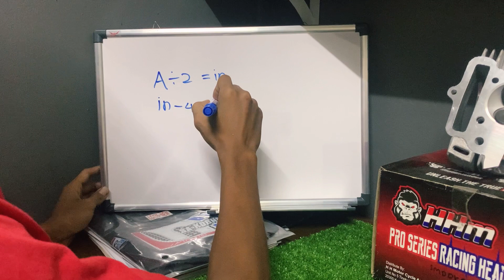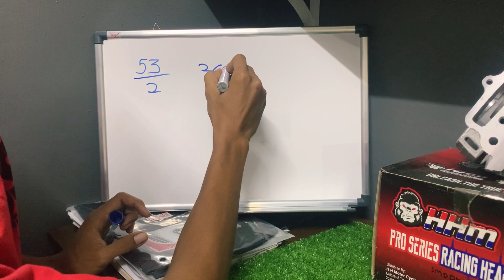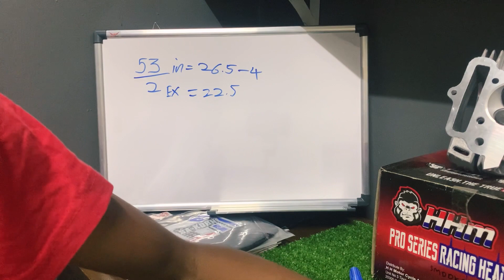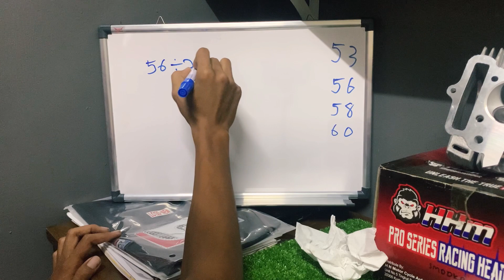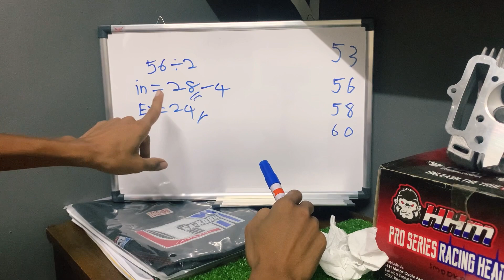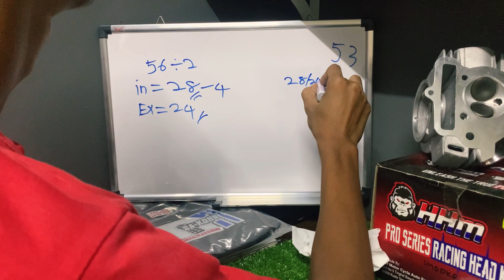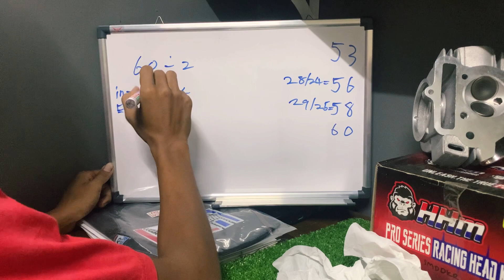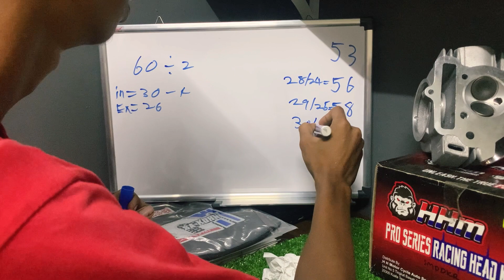#67 Cara mengira saiz valve| untuk motor 2valve Ex5,C70,wave,dash,dan lain-lain